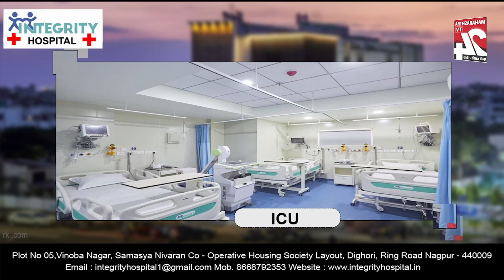अकोला - 6 को‌ एक दिवसीय इस्लाहे मुआशरा कॉन्फ्रेंस का आयोजन || 3 FEB 2024